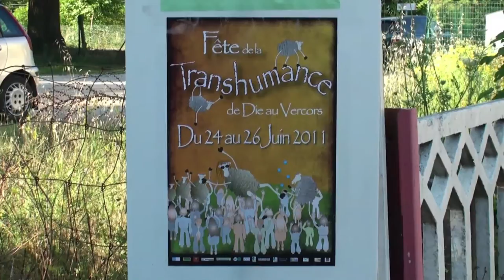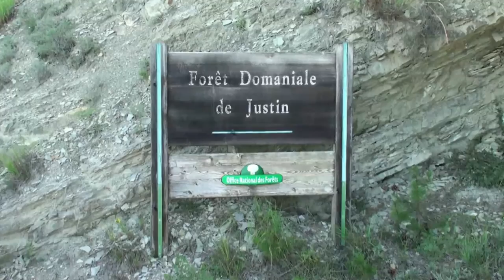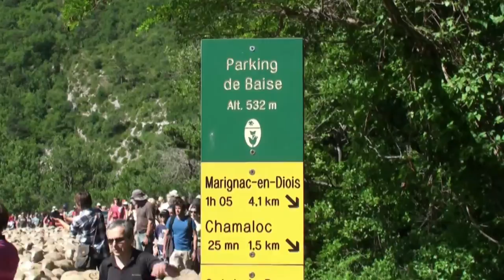Fête de la Transhumance à Die - 2011 1/2 (Drôme - France)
Transhumance le 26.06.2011 de Die à Baise (Chamaloc)

(GB) Transhumance is the seasonal movement of people with their livestock over relatively short distances, typically to higher pastures in summer and to lower valleys in winter. Herders have a permanent home, typically in valleys. Only the herds travel, with the people necessary to tend them. Traditional or fixed transhumance occurs or has occurred throughout the inhabited world, including Scandinavia, Scotland, Caucasus, Chad, Morocco, France, Italy, Ireland, Lebanon, Romania, Bulgaria, Greece, Spain, Iran, Turkey, the Republic of Macedonia, India, Switzerland, Georgia and Lesotho. It is also practised among more nomadic Sami people of Scandinavia. It is often of high importance to pastoralist societies, the dairy products of transhumance flocks and herds (milk, butter, yogurt and cheese) often forming much of the diet of such populations.